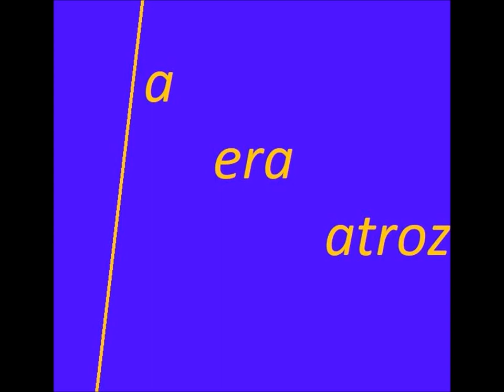LAPIDACIÔN LÄSER-La Era Atroz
Víctimas de la era atroz
Te conocemos muy bien, lamentablemente
Esto no es una canción de amor
Memoria

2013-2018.